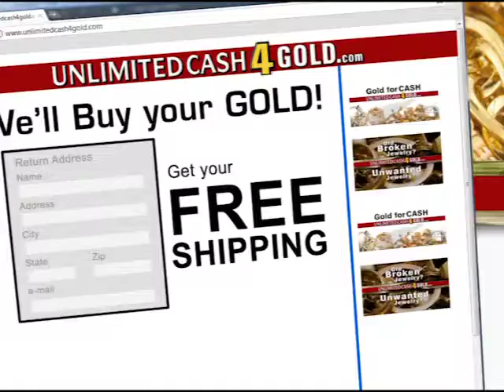Unlimited Cash 4 Gold SD